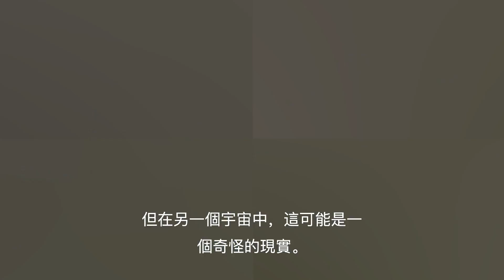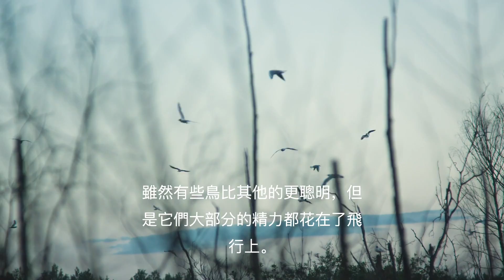如果人類最後進化為鳥類?神話故事是真的嗎？| 大膽科學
你想要去哪裏旅行？